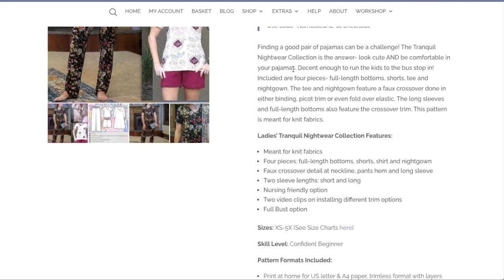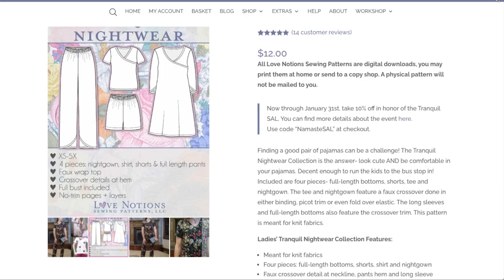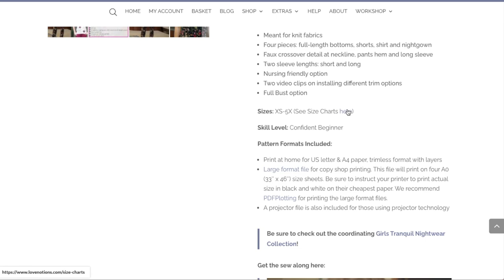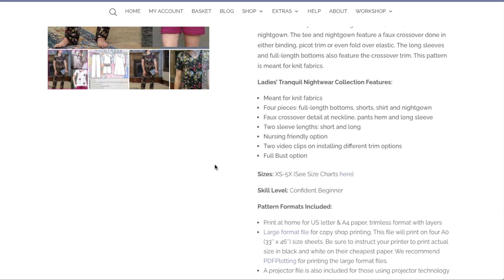Know Before You Sew: Love Notions Tranquil PJs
The Love Notion's Tranquil Nightset sewing pattern was chosen as the Sew Together Challenge Pattern for February 2022. And, as with every Sew Together pick, I'm here today to talk to you about the pattern including design, intended fit, and fabrication. And, I'll be showing you the plans for my version as well as the June & Lu fabrics I'll be using.

So, watch this video if you're considering making the Love Notion's Tranquil Nightwear Sewing Pattern

Fast Fit Workbook

Wearing:
Style Arc Freya in Boucle Knit from Style Maker Fabrics. Watch the video dedicated to this make,